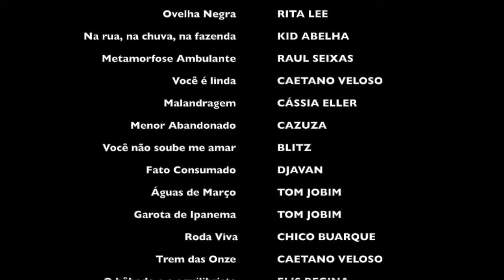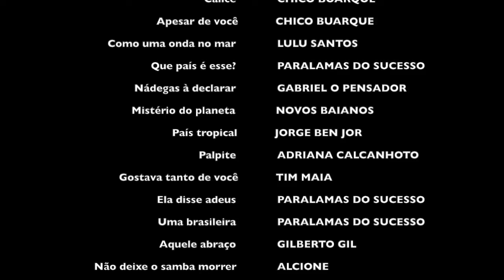MINHA HOMENAGEM À MPB FM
No início de fevereiro de 2017, foi dada a notícia do fim da rádio MPB FM. Uma grande perda para a música brasileira de qualidade na programação da rádio. Como eu, muitas pessoas ficaram surpresas e muito triste, então resolvi fazer um homenagem à ela.

TEXTO:
Por Jessica Biot

Foi quando disseram: “Você é a Ovelha Negra da família”. Agora é hora de você assumir.. E sumir! E não é que ela levou à sério?
E ela pensava:
— Dizem que sou louca por ter um gosto assim, gostar de quem não gosta de mim..
Refletia e rebatia:
— Mas eu prefiro ser essa metamorfose ambulante do que ter aquela velha opinião formada sobre tudo…
Caetano afirmava:
— Você é linda, mais que demais, você é linda sim!
E ela se mantinha nas reflexões sobre o que poderia haver de errado comm ela:
— Quem sabe eu ainda sou uma garotinha..
E num ato de desespero, implorava:
— Estou pedindo a tua mão, me leve para qualquer lado!
Queria só um pouquinho de proteção ao se sentir abandonada.
E chegou a conclusão:
— Você não soube me amar.

CRISE EXISTENCIAL.

Era ela, realmente, a Ovelha Negra das rádios onde hoje só tem lugar para os Sertanejos, pagodes, funks e axés. Não que não seja legal ouvir em algumas situações, claro. Mas ela era ÚNICA, literalmente.
E eu quero ver você mandar na razão. Prá mim não é qualquer notícia que abala o coração.
Mas nesse caso foi. Para mim e acho que para muita gente também.
“A MPB FM acabou.” Assim, de repente. Sem aviso prévio. Sem acompanhamento psicológico. Sem apoio emocional. Sem… Sem mais.

E agora? Como é que vamos ficar sem as águas de março fechando o verão? E a Garota de Ipanema? Como é que ELA fica? E NÓS, sem o seu balançado que é mais que um poema?

Tem dias que a gente se sente como quem partiu ou morreu.. já dizia Chico. Domingo é o fino-da-bossa, segunda-feira está na fossa, porém tínhamos ela como companhia em nossos carros no corre corre diário. Ela, que dava um pouco de leveza e nostalgia àquelas horas de trânsito.

Na nossa Pátria mãe gentil choram Marias, Clarisses, Carolinas, Paulos, Mários, Rodrigos e muitos outros no solo do Brasil. Não há quem possa resistir quando o chorinho brasileiro faz sentir! Os diferentes ritmos que representam cada pedacinho do nosso país. As letras que mais parecem obras de arte do que música. A inteligência em forma de versos e refrões. A sensibilidade ÚNICA de cada compositor. O símbolo de intelecto.

MÚSICA POPULAR BRASILEIRA. A cultura que atravessa gerações. Canções que fizeram e marcaram a história. Tão importantes que contornaram até mesmo a ditadura. Nem as poderosas e nem o exército pesado de Anitta chegaram perto do que a caminhada de Geraldo Vandré e o “cala a boca” de Chico Buarque foram capazes.

Apesar de você amanhã há de ser outro dia, mas nada do que foi será de novo do jeito que já foi um dia na história das rádios brasileiras. E eu me pergunto: que país é esse? Onde bunda é arte, é cultura, é esporte, é até filosofia, quase uma religião.. Realmente, isso é o mistério do planeta. Até um menino de mentalidade mediana que mora nesse país tropical, como diz Ben Jor, entende a importância de manter viva a cultura brasileira. Sem exclusões. Estaria sendo totalmente hipócrita she fosse isso. Apenas defendo o equilíbrio. A possibilidade ao alcance dos dedos.

E a gente se pergunta: E aí, será que você volta? Porque eu gostava tanto de você.. Eu quis lhe pedir pra ficar mas de nada ia adiantar. Ela disse adeus. Então o que restou foi esse ão de são e eu hei de cantar naquela canção one more time, ime, ime / One more time, ime, ime / One more time, ime, ime, ime, ime.

E assim ela se despede e deixa a saudade de ouvir aquelas músicas no trânsito, deixa aquelas brincadeiras de “sabe quem canta essa né?”, a vontade de lembrar da infância e de tempos passados.. E manda um recado para todos nós:

Alô, moça da favela.. Aquele abraço!
Pra você que me esqueceu.. Aquele abraço!
Todo o povo brasileiro.. Aquele abraço!

E retoma a narrativa:
— Antes de me despedir, deixo ao sambista mais novo o meu pedido final: Não deixe a MPB morrer, não deixe a MPB acabar.. A essência brasileira está nela, e nela para sempre estará.